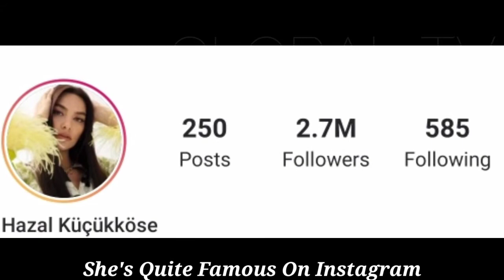Hazal Filiz Küçükköse Lifestyle, Biography, Ex-Husband, Income, Age, Kimdir, Height, Weight, Facts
Hazal completed high school education in Ankara.Küçükköse, who studied at the Department of Biology at the Kırıkkale University Science and Literature Faculty until the third semester, is now continuing her undergraduate studies at the Department of Chemistry at Ankara University Science Faculty. Küçükköse stated that she was discovered by a cast director who saw her photos by chance at a social networking site and that her acting career began with her participation in actor selections.Küçükköse said, "I found myself in front of the camera while preparing for the general biology visa.